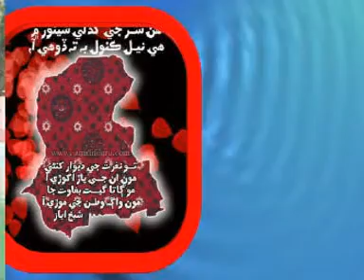Master Manzoor jean mohinja maaro sindh ja